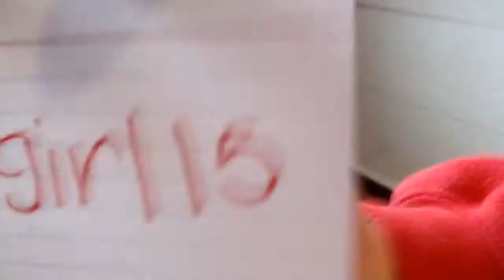Looking back... (05.16.11-Day 136)